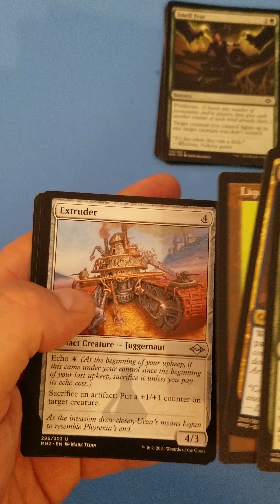Riding the Hype Train! CHOO-CHOO!!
Rolled the dice and grabbed a booster pack of Modern Horizons 2 from the Local Gaming Store!Here's to hoping we get something good!